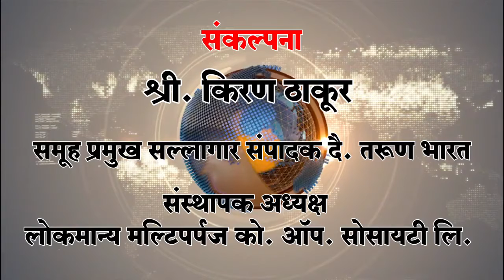‘गोल्डन व्हॉईस ऑफ बेळगाव’ला रसिकांची दाद-Belgaum News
रसिक रंजनतर्फे आयोजित गोल्डन व्हॉईस ऑफ बेळगाव या स्पर्धेच्या प्राथमिक फेरीत सोमवारी 10 संघांनी गीतांचे सादरीकरण केले. लोकमान्य रंगमंदिर येथे सकाळी 10 ते 1 आणि दुपारी 3 ते 5 यावेळेत दोन टप्प्यात सदर स्पर्धा पार पडली. 1970 सालापर्यंतच्या गीतांचे कराओकेच्या माध्यमातून सादरीकरण करून  दोन दिवसात 18 संघांनी आपली कला सादर केली आहे. जुन्या संगीतातील गोडवा नव्याने ऐकताना रसिकांकडून मिळालेली टाळय़ांची दाद स्पर्धकांना प्रोत्साहित करत आहे.